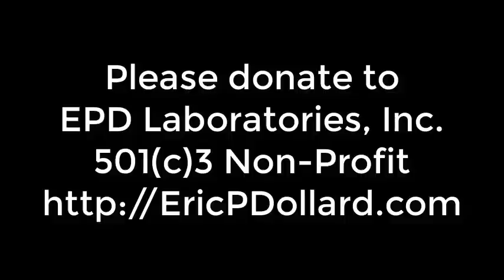2016-11-20 Eric Dollard Live Call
- Eric is calling in from his hospital bed to share his progress with you about the Advanced Seismic Warning System. - Earth Signals Received - early test video posted